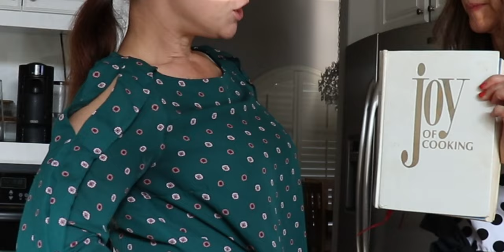Julie & Amber Make a Mistake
We attempt a recipe and completely fail and then somehow redeem ourselves.

My other channels:
Learn to make pottery: Tiny Chick Pottery Studio: